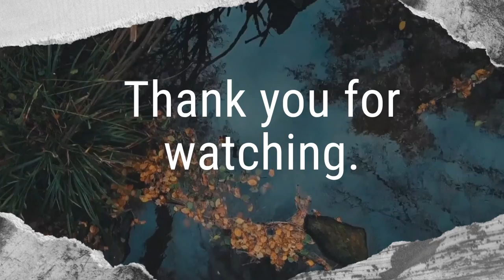KingJamesBible Numbers Chapters17-19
Taken from the King James version of The Bible.

Today we are working within the book of Numbers on Chapters 17-19

Please find below links to all chapters.